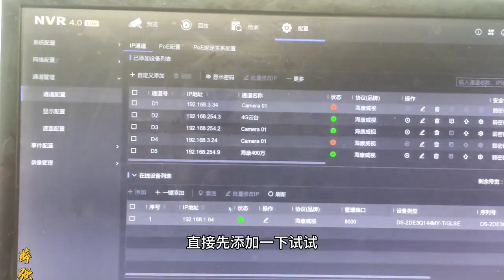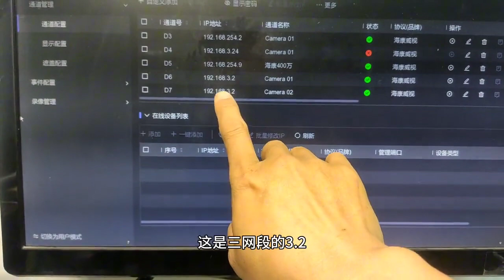双镜头4G摄像机能接POE录像机上吗？现场测试#海康威视4G